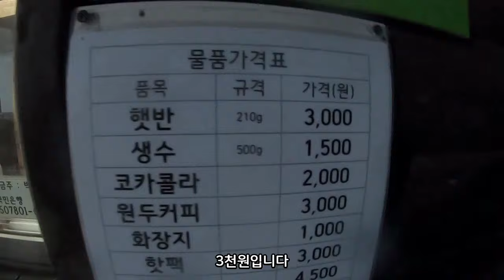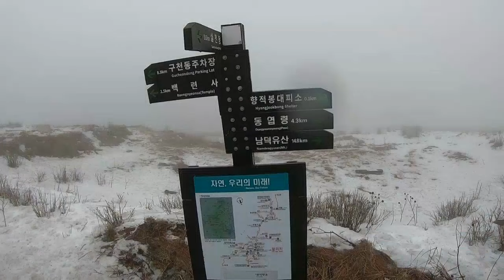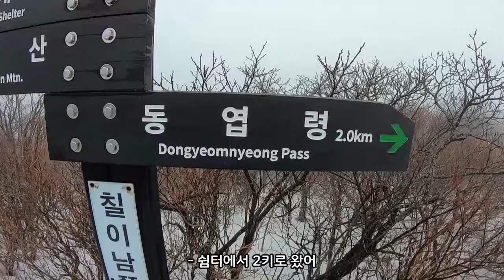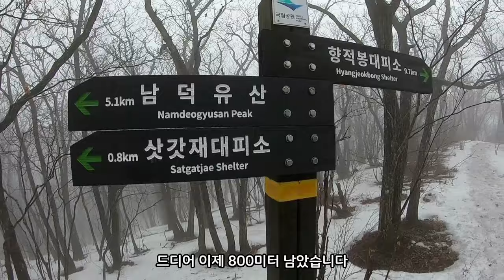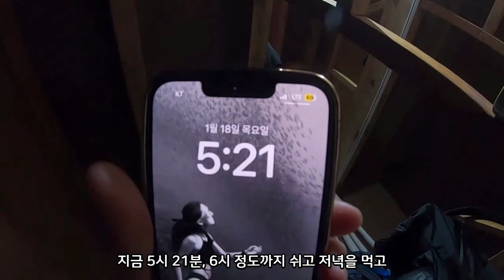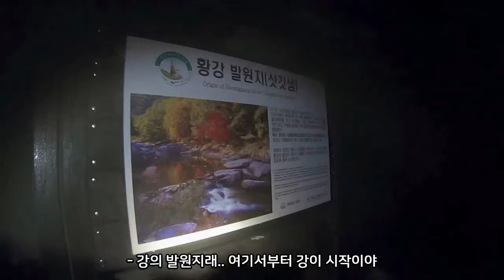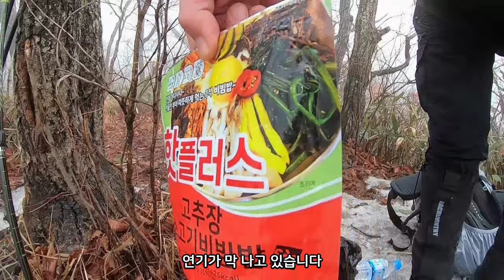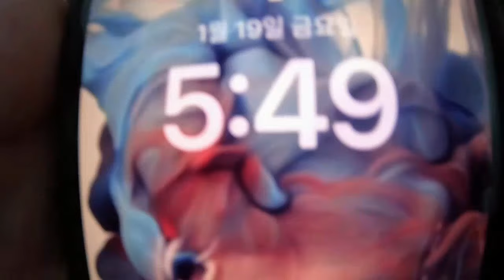덕유산 32km 육구종주/구육종주_2박3일간의 산행이야기(향적봉/삿갓재대피소)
덕유산 구육종주 도전!

체력이 좋지 않은 탓에 천천히 오르기로 하고
2박3일로 계획하고 다녀왔습니다
(향적봉대피소 1박/삿갓재대피소 1박)

구천동 주차장 - 향적봉대피소 8.8km
향적봉대피소 - 삿갓재대피소 10.5km
삿갓재대피소 - 육십령 주차장 13.1km

3일간 총 32.4km 걸었습니다.
체력에 맞게 계획했기에 성공할 수 있었던 것 같습니다.
모두 즐겁고 안전한 산행 하세요 :)